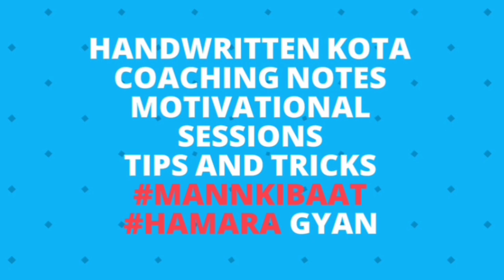General Organic Chemistry| Kota Coaching Handwritten Notes|IIT/NEET/JEE| 11 th class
This video includes Handwritten Notes of GOC Part #1